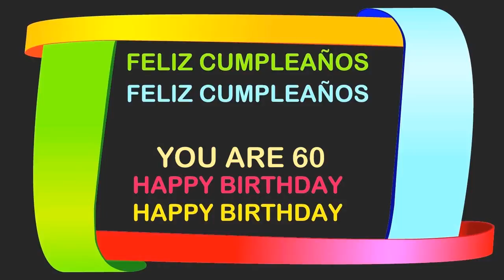60 YEARS OLD Birthday Postcards & Postales